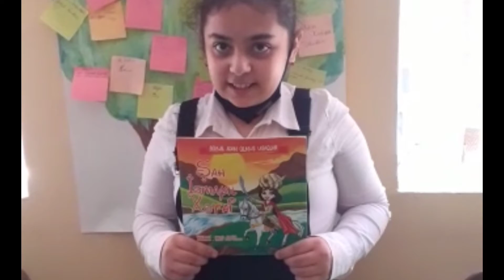Kitab Şərhi | Şah İsmayıl Xətai | Cəlilabad rayon Z.Əliyeva adına 7 saylə tam orta məktəb